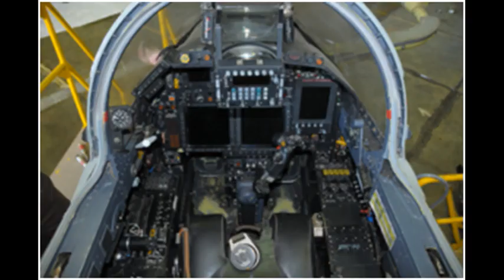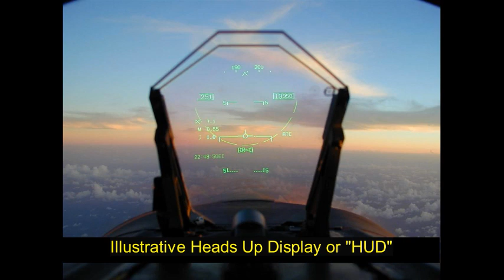Blueskies Podcast - S1 Ep07: Ajit Agtey - Part 2 - Test Flying the DARIN Jaguar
Get into the cockpit of a Jaguar with Gp. Capt. Ajit Agtey in Part 2 of this two-part interview, and hear about the trials leading to Initial Operational Clearance for the DARIN Jaguar. In that you'll learn how he won a case of Champagne from a French engineer. He also talks about his experiences fitting AN-12 engines on an AN-32 and other test flying experiences.

You can read more about the DARIN in this wonderful blog post by Air Cmde TK "Tiku" Sen